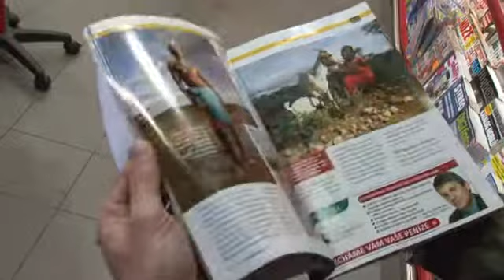Lidé a Země GrowersCup 2010